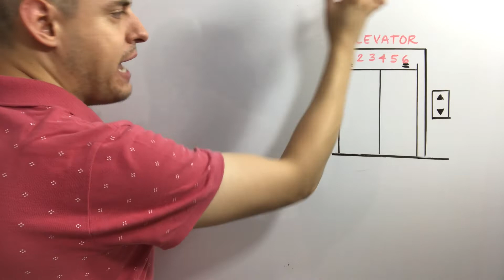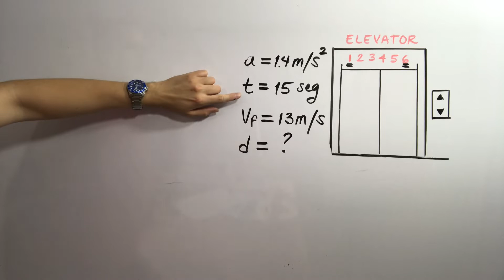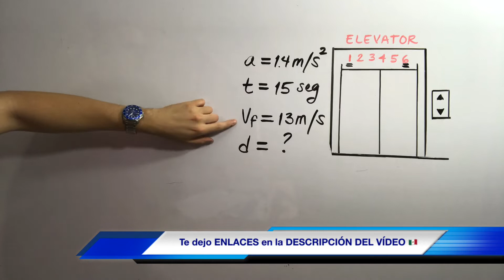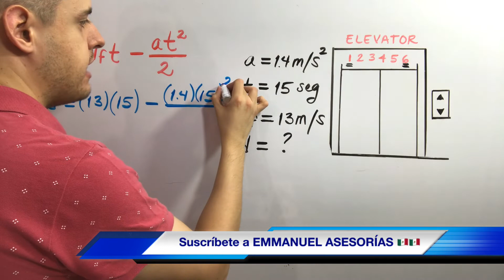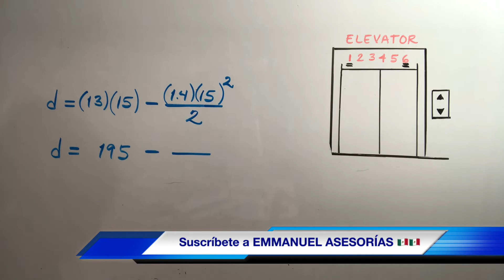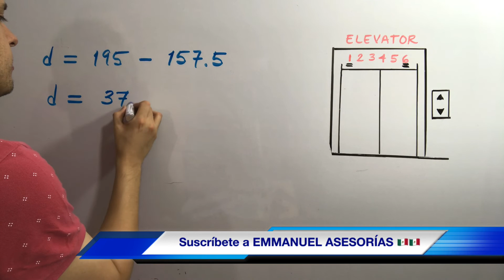MOVIMIENTO RECTILÍNEO UNIFORME 🛴 velocidad, aceleración, distancia 🚓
ejercicios resueltos de fisica
ejercicios resueltos de aceleracion y velocidad